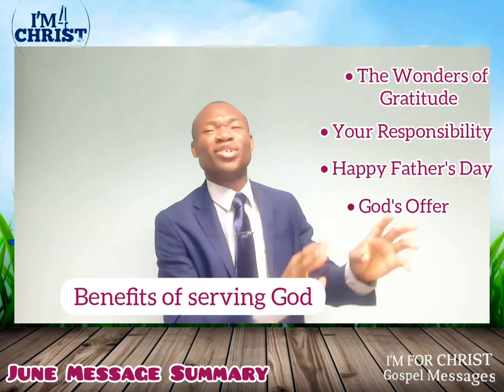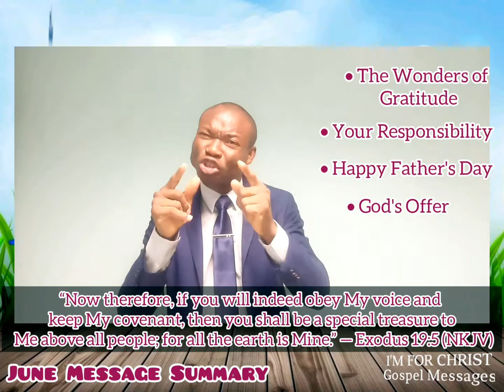June Message Summary (2022)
June Message Summary. I'M FOR CHRIST Gospel Messages.
Sharing our monthly message summaries - Every last Wednesday of the month.
Look forward to them always, listen, and be more blessed.